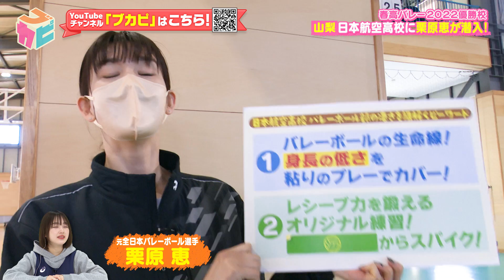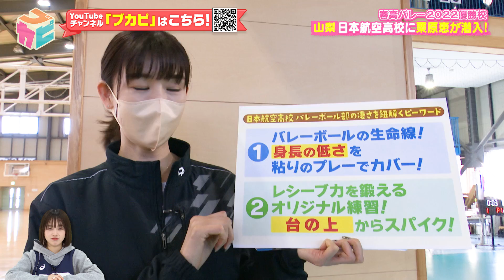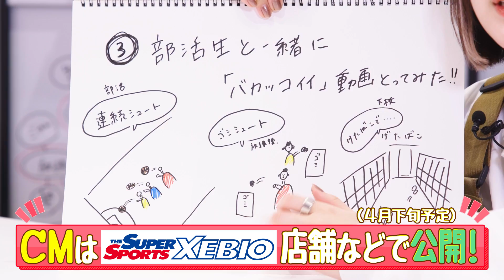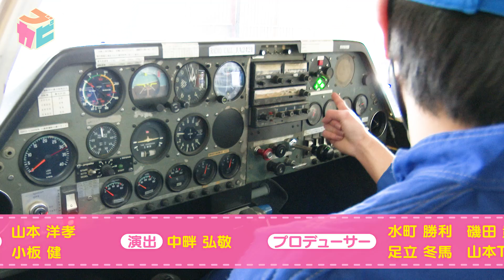【春高王者🥇日本航空男子バレー部 】元日本代表・栗原恵がコートに降臨‼️強さの秘密は○○の練習にあった⁉ 日本一の練習をさらに深堀りしました～👀後編 なえなの／バレーボール〔ブカピ103〕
春高バレー2022優勝校特集・後編！
日本航空高校の男子バレーボール部に、
元日本代表の栗原恵さんが潜入！！

更に練習を深堀り！
コーチの指導からも、強さの秘密を紐解きました！！

▦PR【みなさんにお願い】なえなのとブカピのチャレンジにぜひ協力してください！なえなの、CM作っちゃいます

投票はコメント欄とSNSでお願いします！